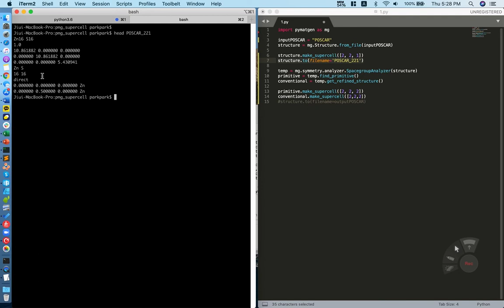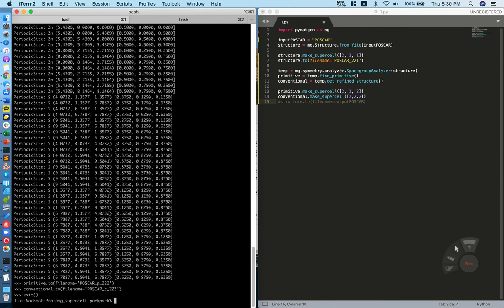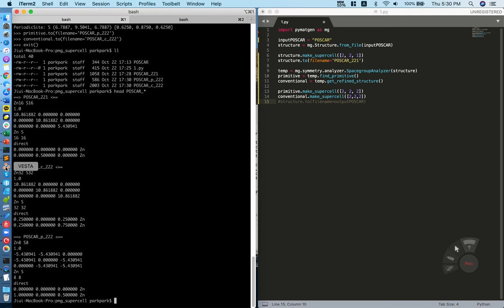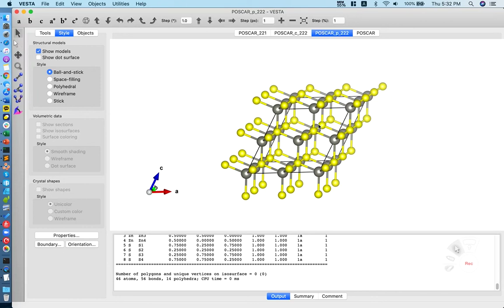Pymatgen으로 unit cell과 supercell 만들기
Pymatgen으로 primitive unit cell, conventional unit cell, 그리고 supercell 만드는 방법을 한 번 살펴봤습니다. Primitive